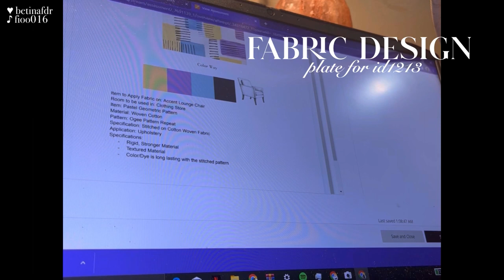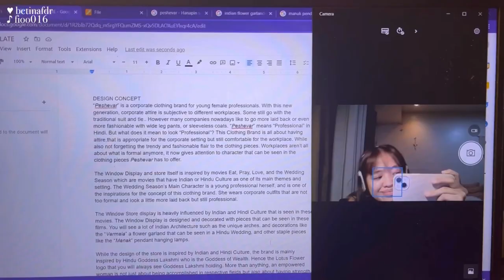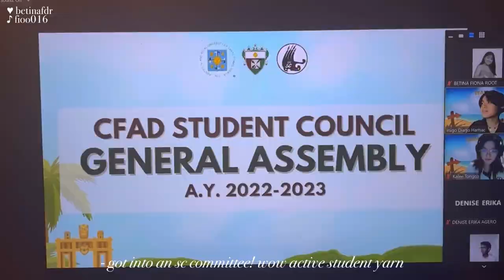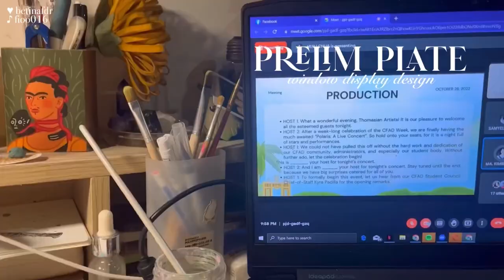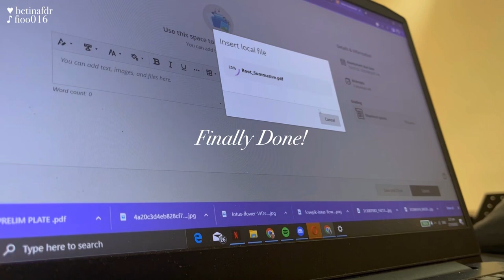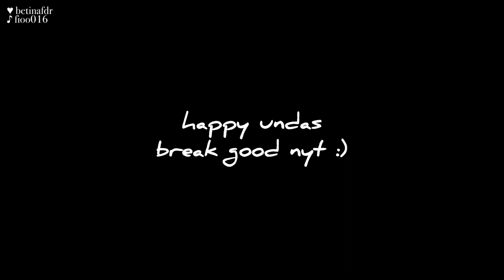back to uni: prelims szn 💀 in campus vlog! 🐯🛋 (interior design student • ust-cfad)